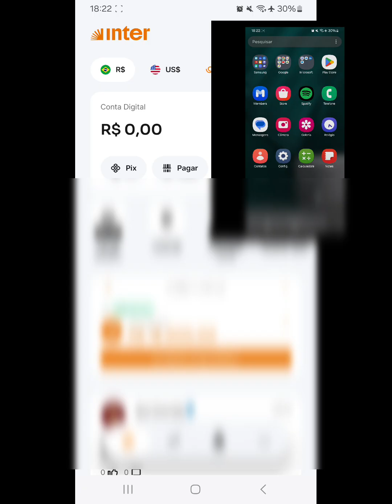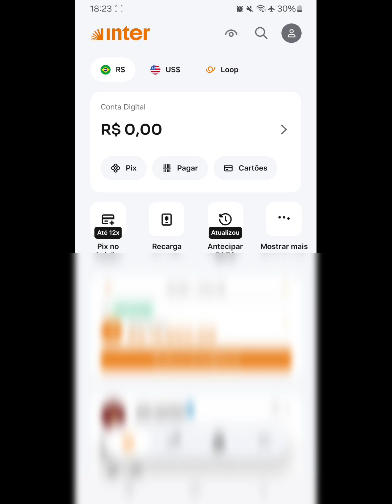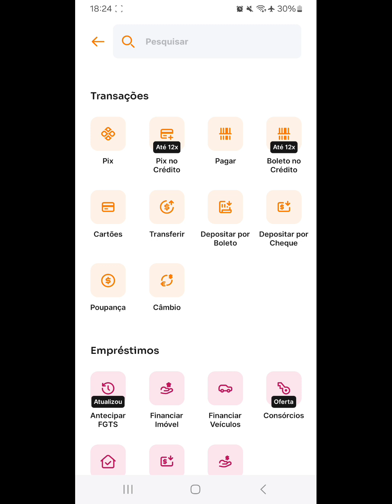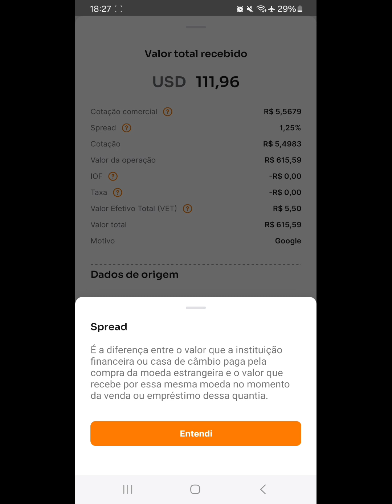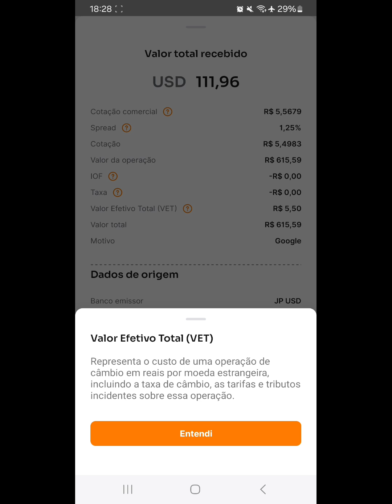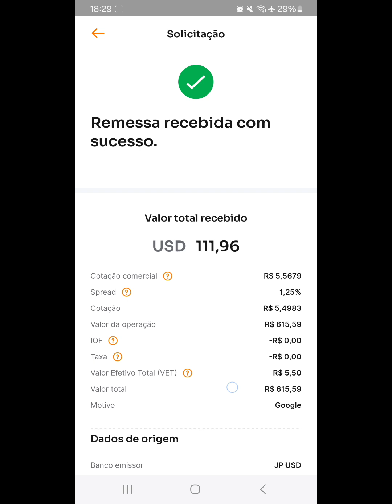GRAÇAS À DEUS 5° PAGAMENTO DO YOUTUBE! | FEED LIKE BR